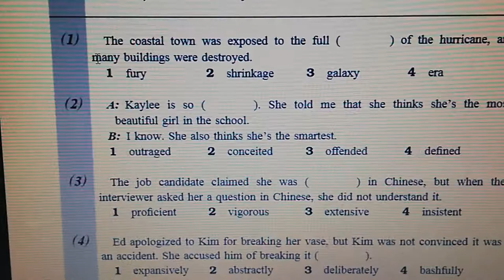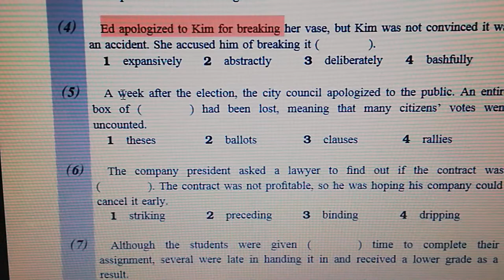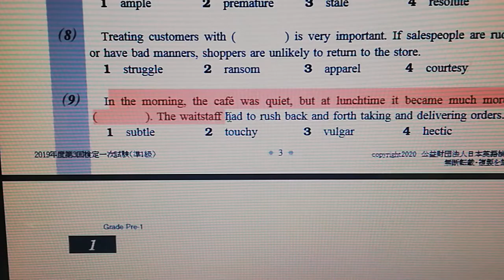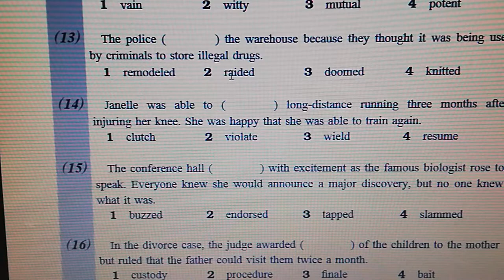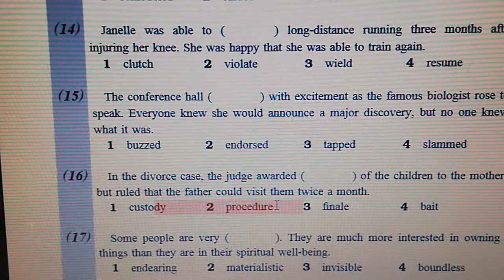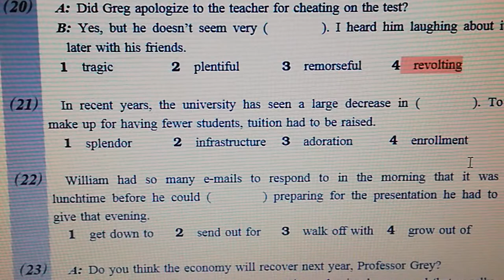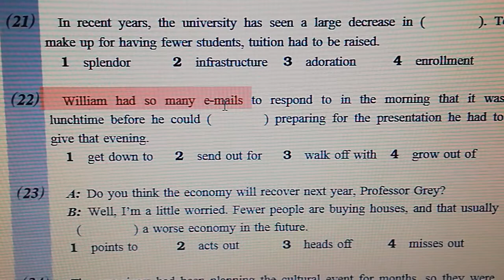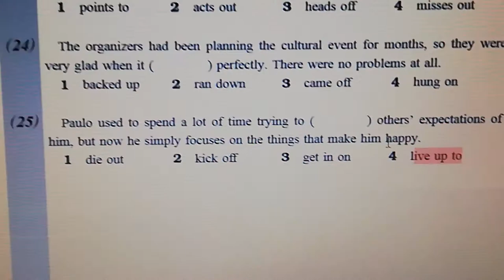【英検準一級模擬チャレ】無職ニート期間中に英検準一級取得を目指して模擬をやってみた①